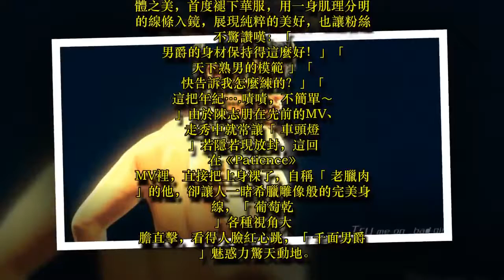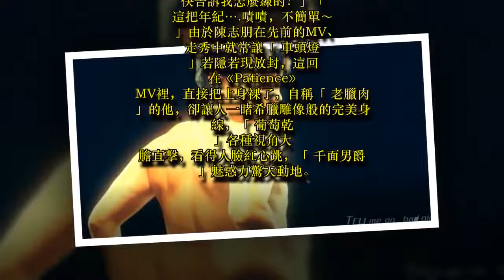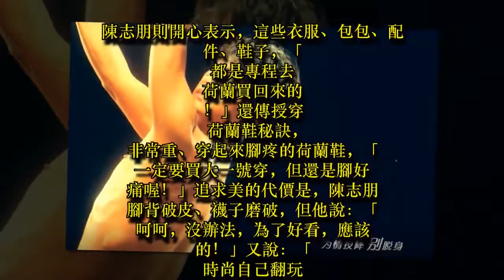陳志朋《Patience》放送兩點 大顯希臘雕像胴體